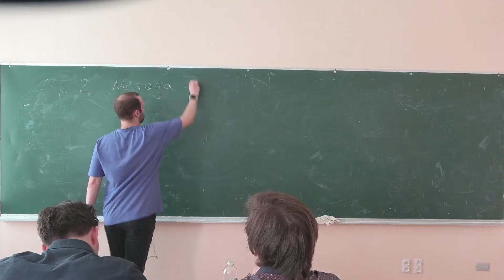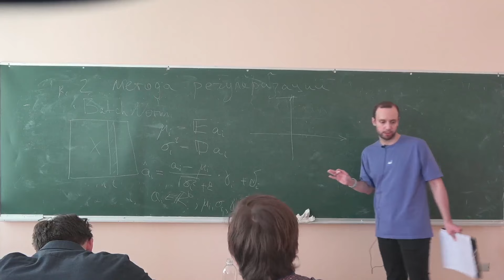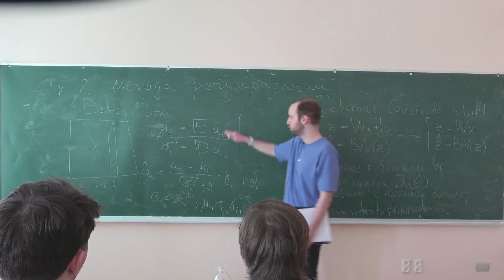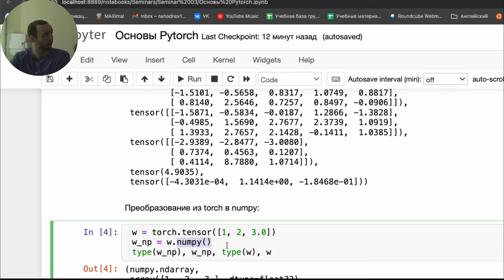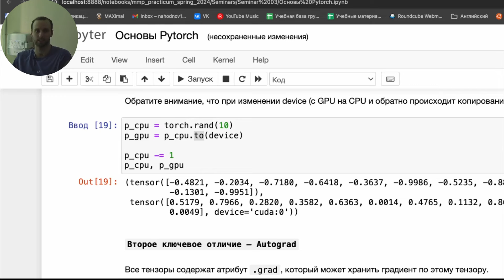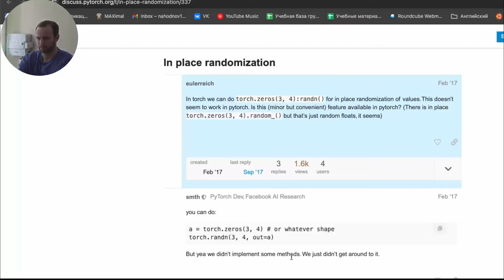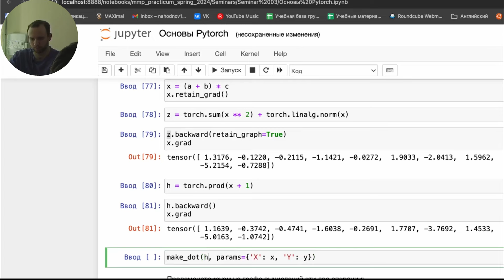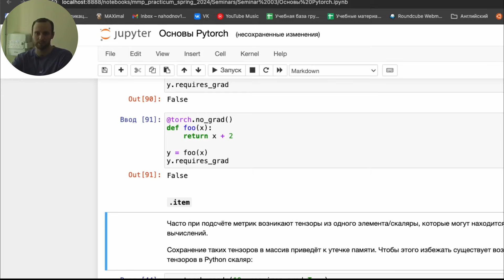"Технологическая практика" | Семинар 16 | ВМК МГУ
Лектор: Находнов Максим